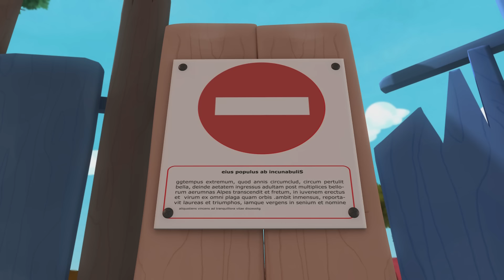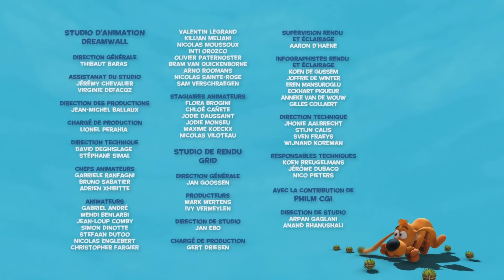😏 Boule veut battre Bill à Twister 🎲 - Nouvelle compilation Boule et Bill FR